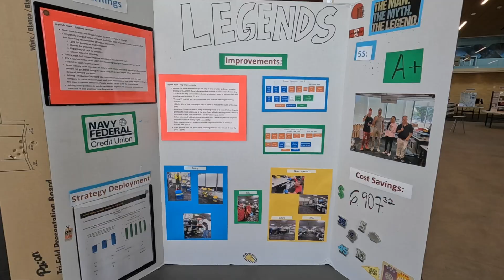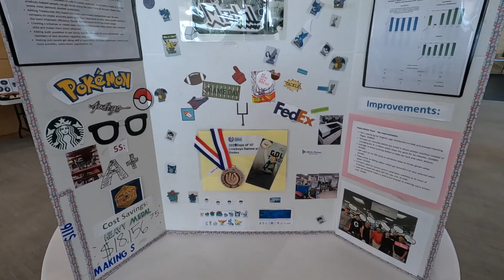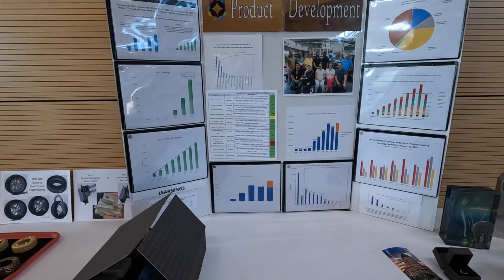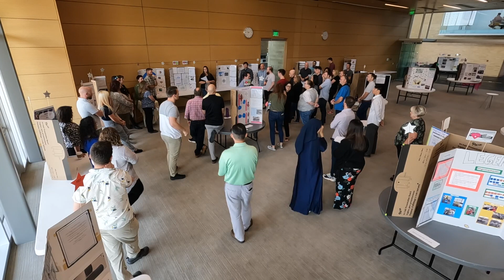How Goal Results are Shared in the Supply Chain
At the end of a six month goal setting period called strategy deployment, 35 teams share their results with leadership and with the whole company in a fair type setting. This process creates a healthy collaboration across departments and elevates the company as a whole.